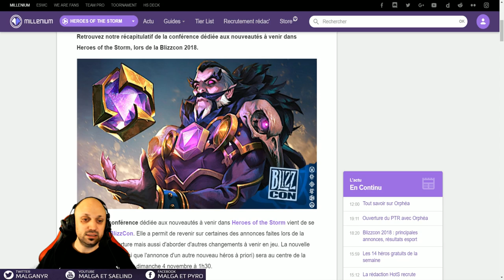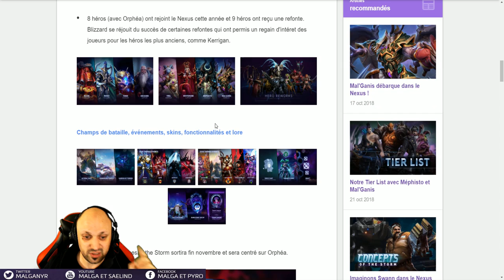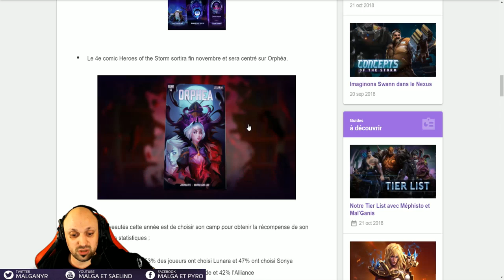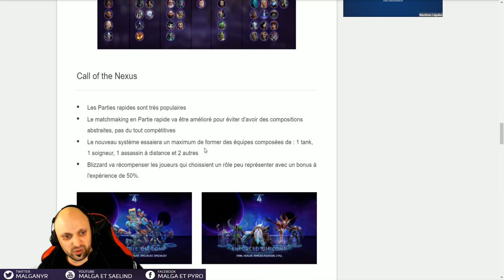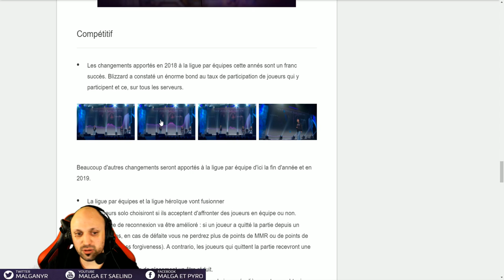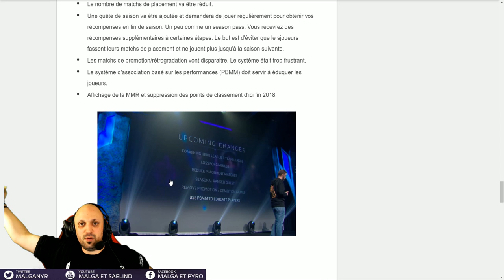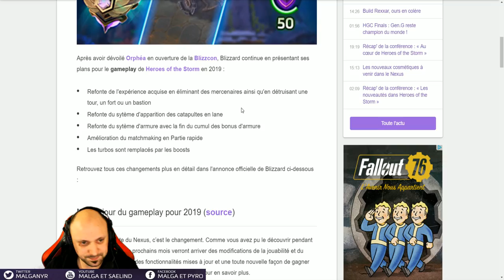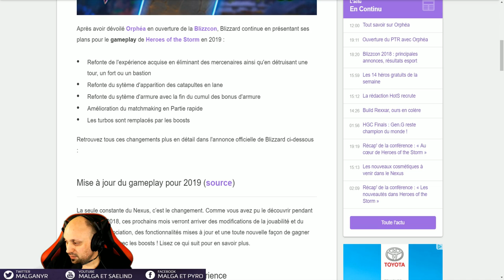Récap Annonces HotS Blizzcon 2018 (Pleiiiiiiiiins de trucs) - Et recap SC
Vidéo sur les nouveautés à venir pour 2019 annoncés à la Blizzcon. Concernant HotS et Starcraft
TimeCodes pour mieux naviguer:

2:10 Débat Warchest et Annonces Starcraft
5:10 Transparence des Dev
7:50 Recap 2018 (reworks persos / maps etc)
21:34 Refonte des Rôles
34:45 Parties Rapides et Turbos
39:00 Files Classées (Ranking / MMR / Matchmaking / TL)
53:29 Refontes
58:47 Rework Snowball / Rework Armures